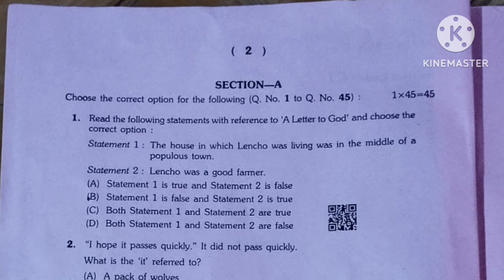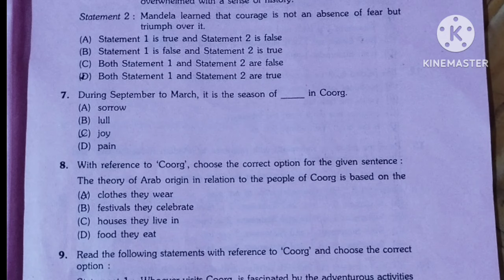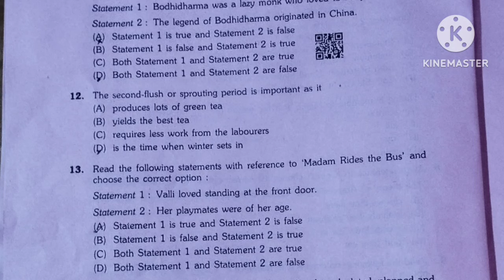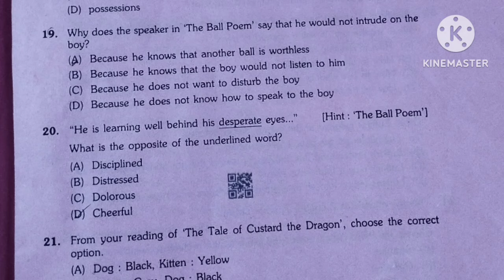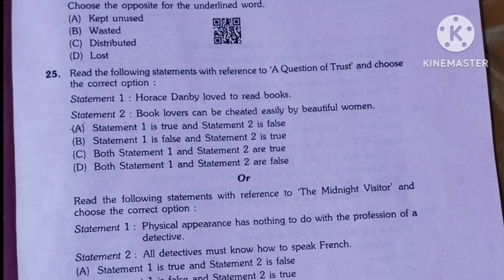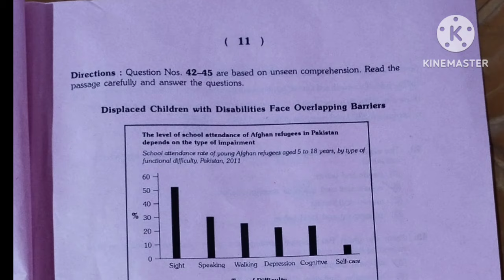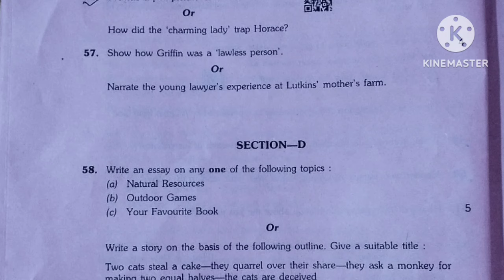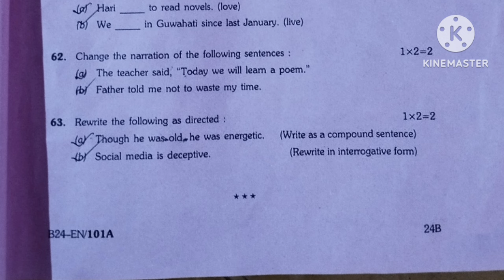Hslc exam2024|English Solved question paper|Class10|Seba|Raweducation|Solved MCQ and grammar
16 February 2024 English hslc English solved
HSLC English 2024  question paper
hslc 2024 English solved MCQ
hslc 2024 English solved Grammar
Raweducation
ClassX
Class10
English
English solved question
Seba
Raweducation

HSLC 2024 | ENGLISH| SOLVED QUESTION PAPER SEBA | class10 seba | Raweducation

SEBA HSLC 2024 English question paper with answers English question paper with MCQs & Grammar solved

HSLC Exam 2024 English Question Paper Solution | SEBA HSLC 2024 MCQ Solution |

HSLC Exam 2024 English Question Paper Solution

HSLC 2024 English question paper solution

English question paper 2024 hslc Assam

Hslc 2024 English solution

hslc 2024 english

hslc exam 2024 english

hslc exam 2024 english raweducation

hslc 2024 english solved question

hslc exam 2024 common questions english

hslc exam 2024 english question paper

hslc exam 2024 english common question answer

hslc exam